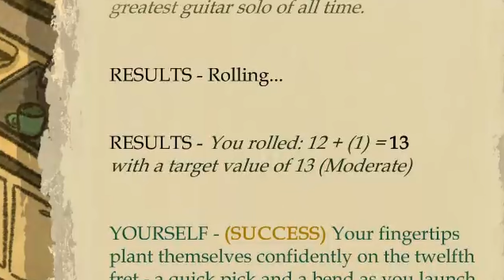THE COLD CUTS RISE UP - Clam Man 2: Prologue - Part 2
Never thought an adventure was waiting in my fridge this whole time